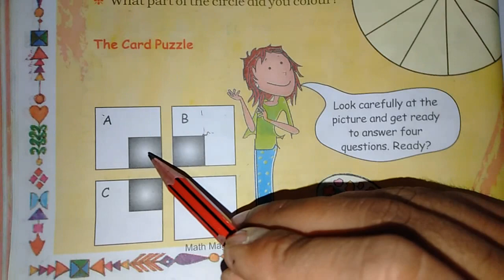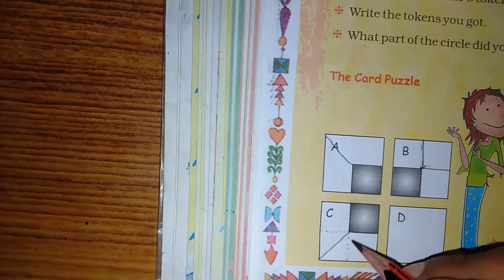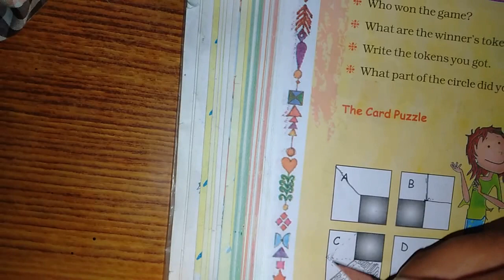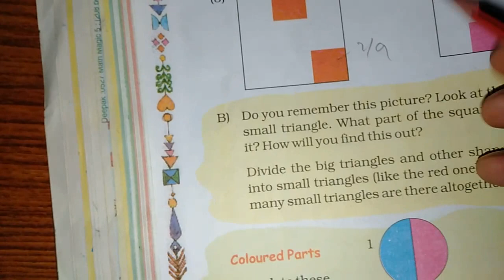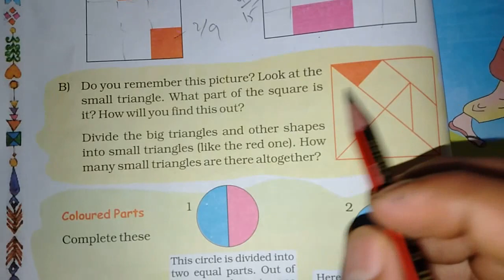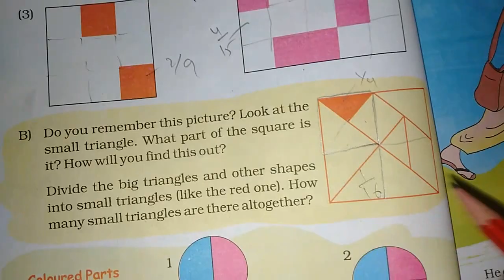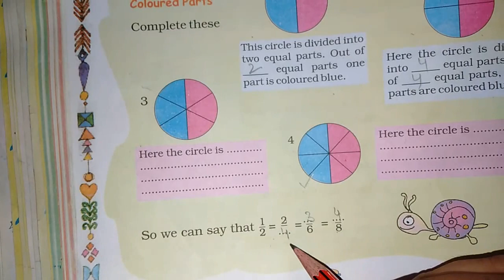Chapter 4 Parts and Wholes (The Card Puzzle) | Grade 5 Mathematics | NCERT | CBSE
The Card Puzzle (Page no. 60-61)